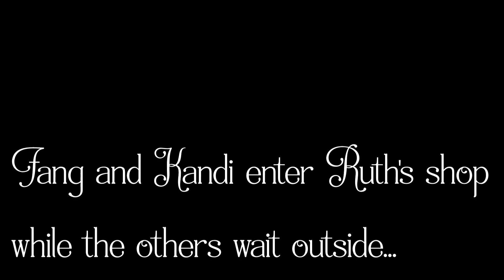The Keywielders Of Light [Episode 6: New Companions]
Hey everyone! I know these are slow updates but a lot of prep I have to do myself due to having to go from a MC rp to a Gacha Life one and I do work and help with other projects, but I hope you guys enjoy^^